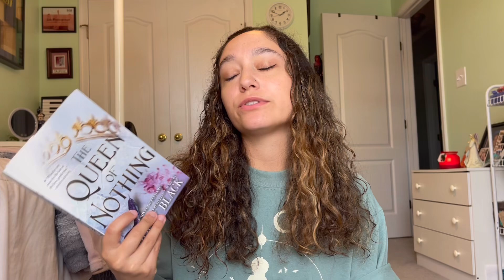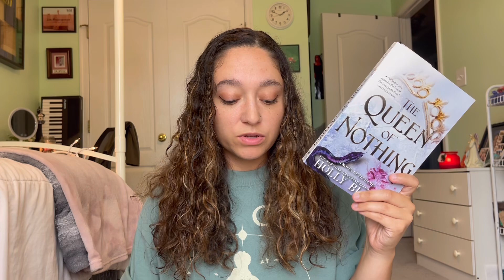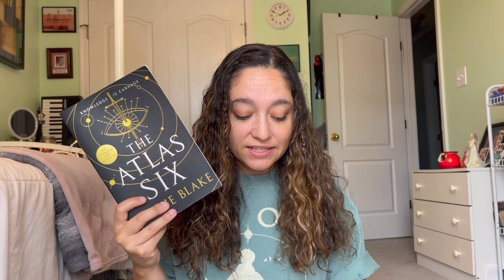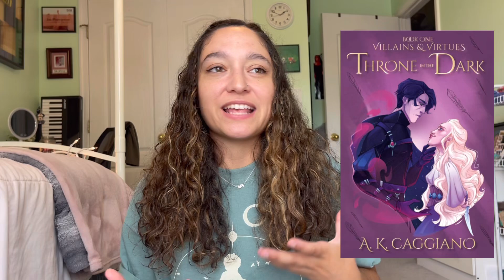Books I’m Planning to Read THIS FALL! 🍁🍂🍄‍🟫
Here’s a list of some books I’m planning to hopefully read this fall!!

I couldn’t do it without y’all! Here’s to 1000 by the end of the year!!